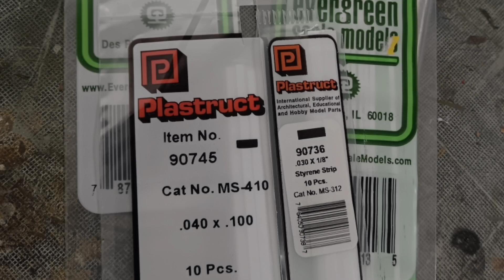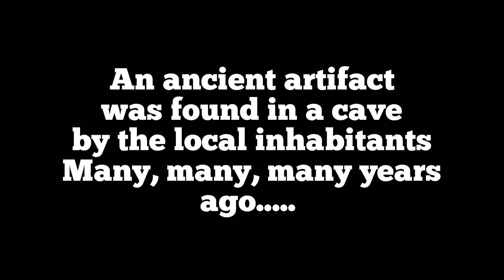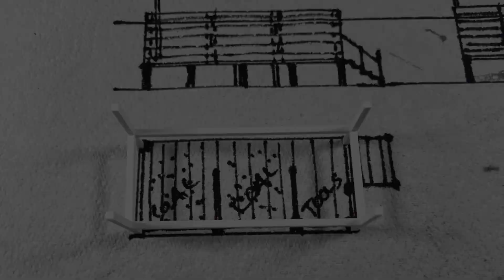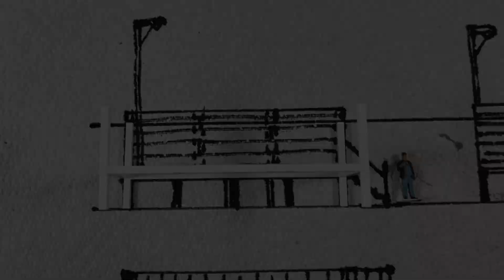Super Scratchbuilds, running shots and an unusual appearance. Part 27 Angels Ridge Railroad build.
In this long awaited update, I scratch build two structures and introduce you to a mystical appearance.
Thanks to Mark at Model Railway Fantasia for the source.

And many thanks to everyone that interacts with the channel. I appreciate your support.

Enjoy the update, I know I had a blast building it all.

Stay chirpy

Brian

MUSICIAN: LABHITS-Brent Horsager